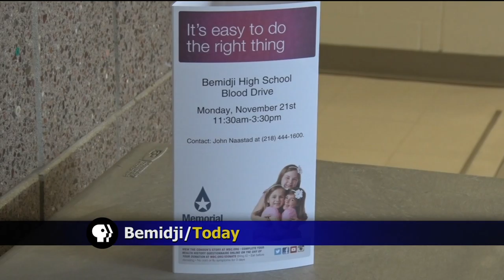Community Spotlight: Bemidji High School Students Step Up As Donors